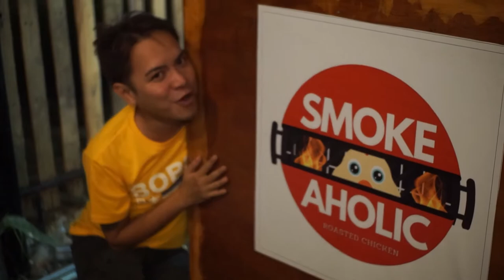Publiqo & Friends! Tara!